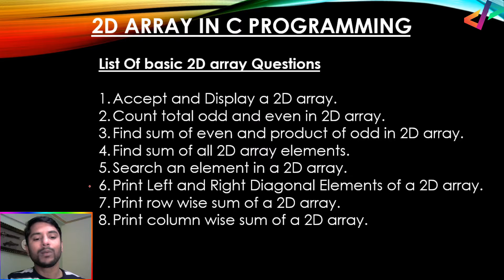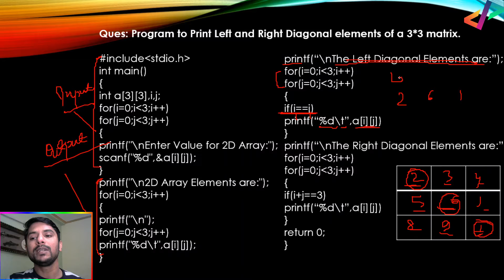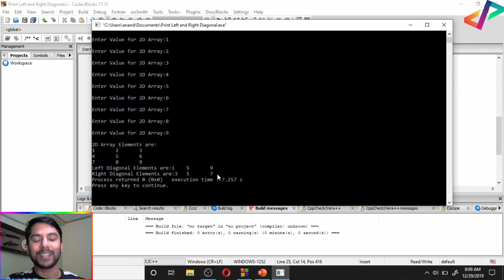C Program to Print Left and Right Diagonal Element in 2D Array | In Hindi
C Program to Print Left and Right Diagonal Element in 2D Array | In Hindi | Tutorial 64

In this video I have explained the basics of two dimensional array. In addition I have explained that how to accept and display any 2 Dimensional Array. This is the very basic program in which I have explained that how to print left and right diagonal elements of a two dimensional array. There are two diagonal in every matrix, the left diagonal and the right diagonal. In this program we have to print both left and right diagonal.

Tags Used:

print left and right diagonal elements
left and right diagonal elements
diagonal sum of matrix c program
c program to find diagonal sum of matrix
all about computer and programming
both side diagonal sum of matrix c program
C Program to Print Left and Right Diagonal Element in 2D Array